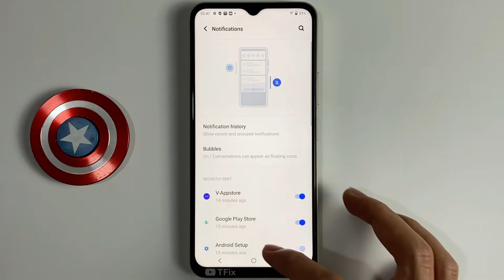Hide silent notifications in status bar on vivo Y33s Android 11